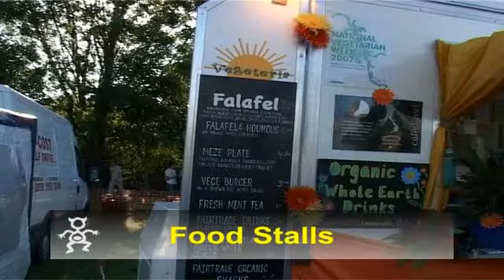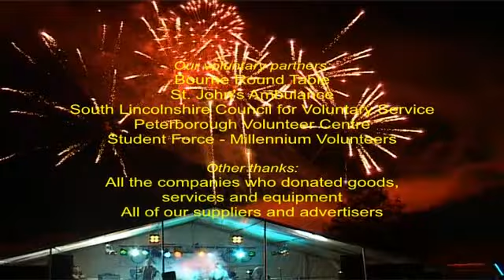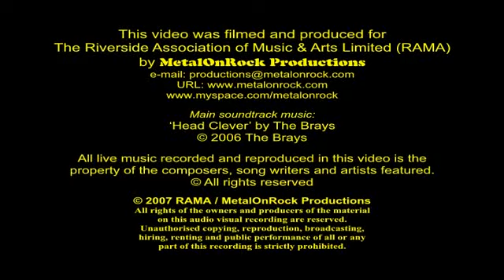Stamford Riverside Festival 2007 - promo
After weeks of rain, the sun finally came out for the seventh Riverside Festival on the 7th July 2007. The event proved to be a great success despite being under threat from the weather and from a lack of funds earlier in the year.
This video (released 21st September 2007) captures the essence of the event, allowing those who attended it to relive that day, and look forward to the 2008 festival!
This promotional video was produced for the Riverside Association for Music and Arts (RAMA) by MetalOnRock Productions.